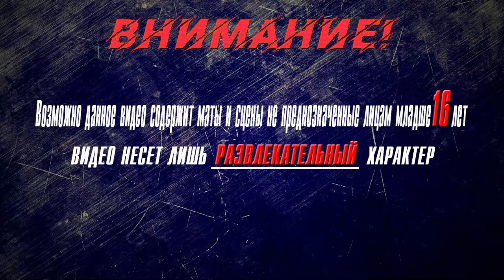▶Аниме приколы◀ Смешные моменты из "Номернутые" 8 серия | nanbaka